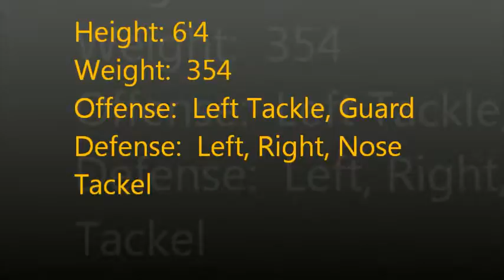My Edited Video